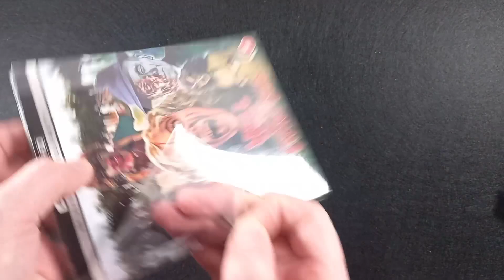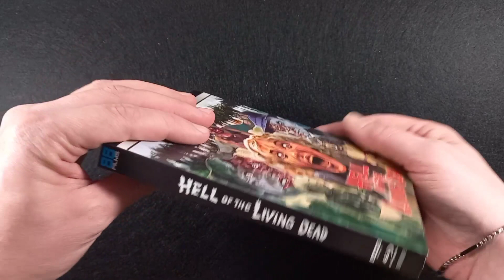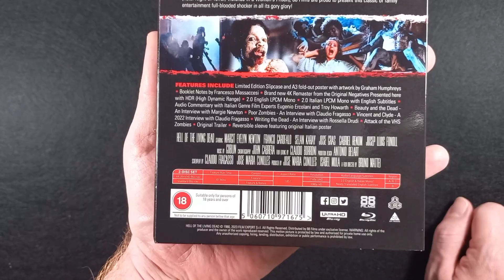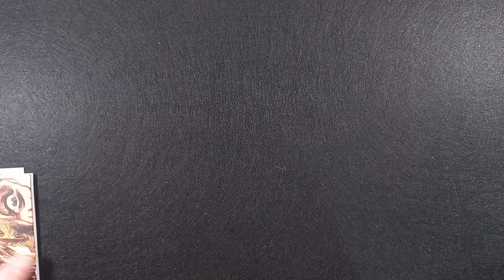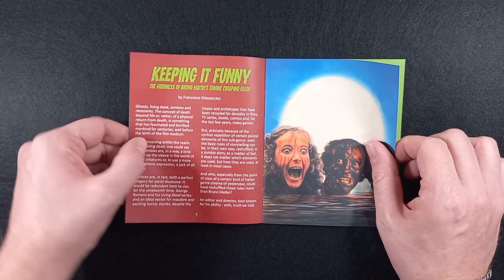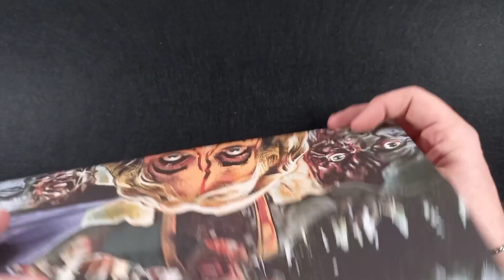HELL OF THE LIVING DEAD(Virus:L'inferno dei Morti Viventi🇮🇹) Edizione 4K UHD+Blu-ray 88Films (Unbox)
Nuovo arrivo in collezione:
VIRUS L'INFERNO DEI MORTI VIVENTI di Bruno Mattei
Edizione 4K UHD della 88films